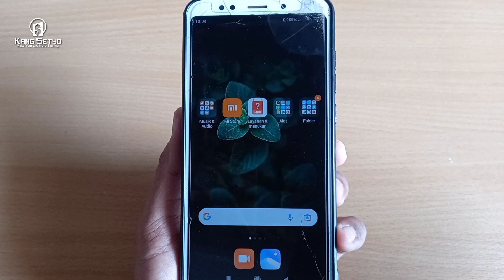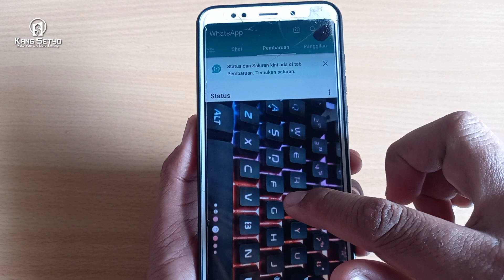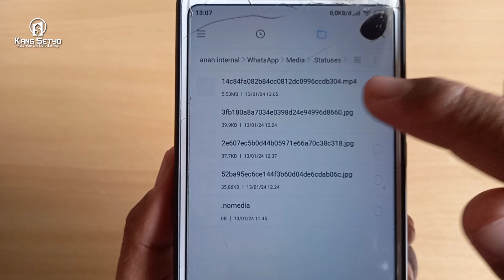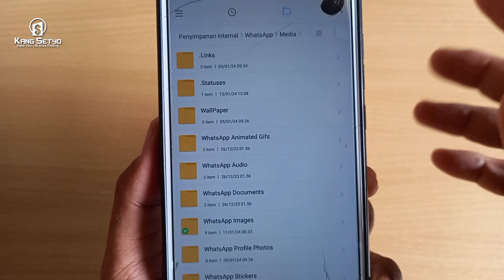Cara Menghapus Cache Status Whatsapp yg Tersembunyi !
Berikut ini cara menghapus cache status whatsapp yang tersembunyi / tersimpan di memori internal. Ceritanya beberapa hari lalu ada yang tanya di salah satu video tentang cara menghapus cache whatsapp. Pertanyaannya soal menghapus cache status wa.

Sekilas memang mirip tetapi kalo di pahami berbeda. Untuk pertanyaan tersebut lebih spesiffik cara hapus cache status wa. Nah kebanyaan orang bingung karena file cache status ini memang tersembunyi jadi kalau nggk di tampilkan pasti nggk ada tuh di forlder whatsappnya.

Cara melihat dan menghapus file sampah atau cache status whatsapp tersebut. Sudah aku jelasin lengkap di dalam video. Silahkan di simak dan praktikan sendiri.